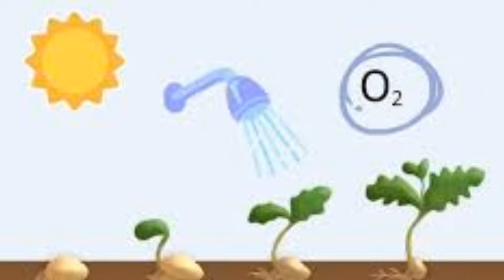पीरियड्में ज्यादा पेड कयुं लगता है।Heavy bleeding 🩸 in periods.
Female infertility is a very sensitive topic of discussion and a difficult and emotional journey for many women. However there is hope and there are things one can do to manage it

You may have searched desperately for infertility remedies. This video will give you answers about how only Ayurveda will help you.

What is infertility and understanding infertility?
Infertility is the inability to conceive a child after trying to do so for a period of time, usually one year of regular, unprotected intercourse. Both men and women can experience infertility, and it can result from a variety of factors.

What are the causes of female infertility?
In women, infertility can be caused by problems like

· Ovulation
· Polycystic Ovary Syndrome (PCOS)
· Blocked fallopian tubes
· Uterine issues
· Hormonal imbalances.

There are other factors that can contribute to infertility in both men and women including age, lifestyle factors such as smoking and alcohol use, certain medications, and certain medical conditions.

What are the treatments available for Infertility?
Infertility can be a difficult and emotional experience, but there are treatments available  in Ayurveda to help many couples conceived .

Ayurvedic remedies have many benefits, both physically and mentally. They are divided into 4 main pillars:

· Aahar- The food that you eat plays a very important role
· Vihar -Relaxation and recreation have a positive impact
· Achar – the discipline and daily routine you follow
· Vichar – Your thoughts impacts your body

A holistic approach is required to manage infertility and that includes, creative activities, routines, relaxation, and positive thought processes. Give yourself the time to heal.

Our goal is to make good health a priority, promote well-being and make this world a healthier place to live in. the causes of female infertility?

ivf iui pcos infertility treatment